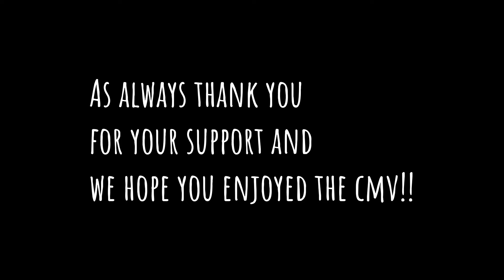Behind the scenes - BNHA x HSM - Cosplay Music Video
Edited by ‎@moreish_cos

"What I've been looking for" from Highschool musical